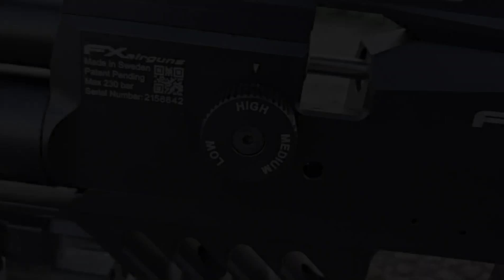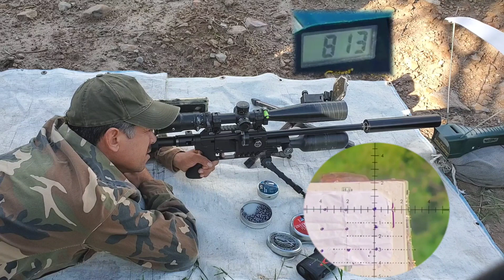FX DREAM-TAC 5.5. Revision en Español.